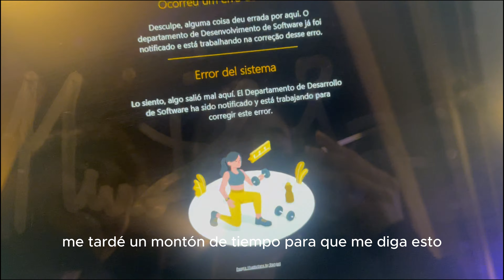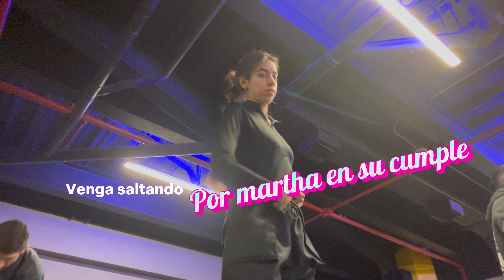Volví a un GYM después de 2 AÑOS + Rutina de inicio | By jennifer madrid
Todo lo que paso volviendo al gimnasio, precios  y mi rutina de ejercicios inicial , espero les guste  ♥

Hola chicos  yo soy JenniferMadrid , Mi contenido es principalmente entretenimiento, viajes y experiencias y también hago contenido motivacional y de crecimiento personal para ser tu mejor versión, con el que espero que te identifiques y te guste muchísimo. Hago videos sobre mi vida vlogs, viajes , conocemos lugares nuevos, y hablamos de la vida y como ser mejores en todo!

Me encanta ver videos de Luisito comunica, lulu 99, viajeros, documentales, juanpa zurita,  Kimberly Loaiza, Claudipia , también de casi todos los youtubers colombianos, youtubers mexicanos y youtubers españoles.

f i l i p e n s e s  4:13